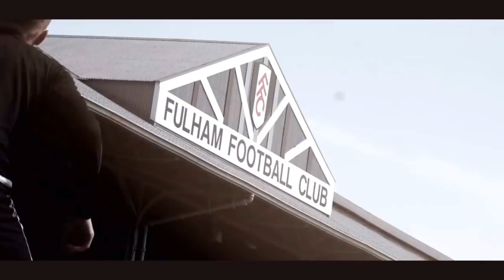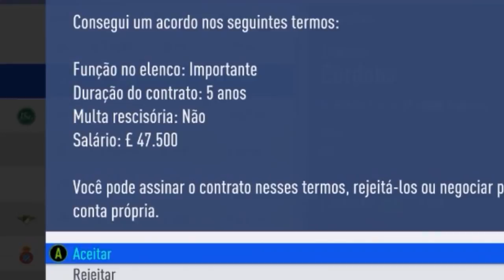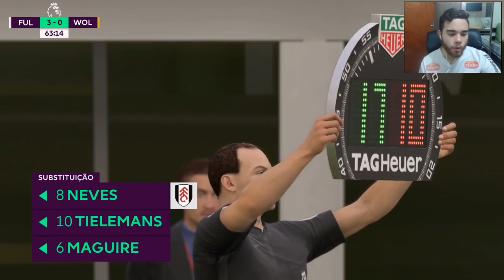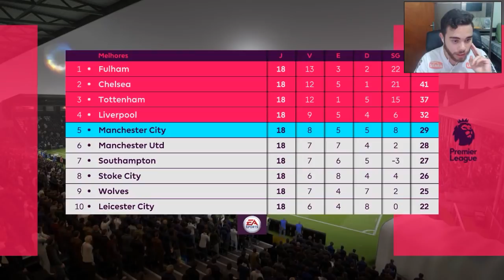A JANELA ABRIU E VAMOS GASTAR TUDO!!! MODO CARREIRA #59 | FIFA 19